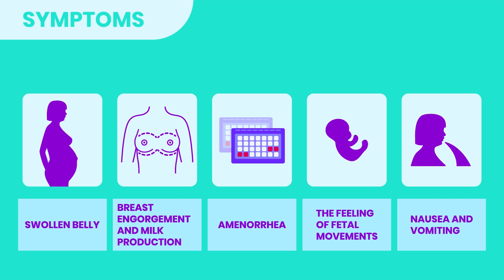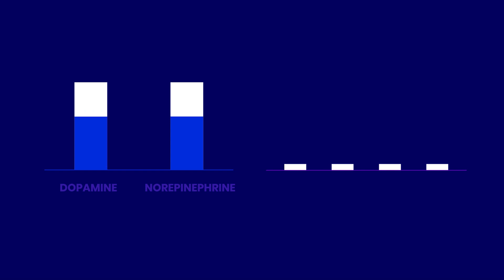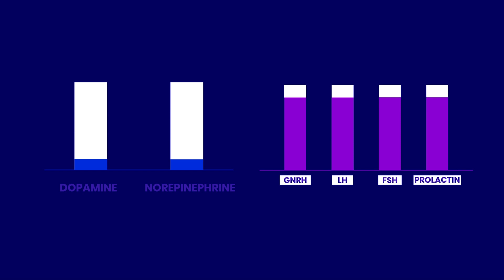phantom pregnancy (Pseudocyesis & Couvade Syndrome)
Ever since the marriage Lisa always wanted to have kids. But it always seemed a distant dream because of the couple’s infertility. After a few months, she noticed an interruption of the menstrual cycle. Her belly gradually enlarged and she even started to feel fetal movements. She was fully convinced that her dream of having children is finally going to be a reality. Everything was going well until the ultrasound scan at the doctor's office revealed that there was no fetus. This is the rare psychiatric disorder pseudocyesis, in which the patient firmly believes she is pregnant and even develops symptoms of pregnancy.

Symptoms of this condition include,
- A swollen belly
- Breast engorgement and milk production
- Amenorrhea or interruption of the menstrual cycle
- the feeling of fetal movements
These symptoms usually last for a few weeks, until they visit a doctor to confirm the pregnancy. If the woman doesn't see a doctor, the symptoms can last for nine months or even for years. Though this is common with females, there are case reports of men with pseudocyesis. There’s a related disorder in men called couvade syndrome. In this condition, the husband experiences similar symptoms as the pregnant wife, like morning nausea and backaches. But unlike in Pseudocyesis, these patients don’t believe they are pregnant.
So, what causes pseudocyesis?
• The exact cause remains a mystery. But the medical experts think that the mind tricks the body to develop pregnancy symptoms. Let me explain.
• Many of the women with pseudocyesis have had an intense desire to get pregnant or an intense fear of getting pregnant. The desire for pregnancy could be due to a history of infertility, miscarriages, or a lost child.
• And most of these women suffer from mild to severe depression.
• These psychological conditions can cause a deficit in hormones, dopamine, and norepinephrine in the brain, and increased activity of the sympathetic nervous system.
• When the dopamine and Norepinephrine levels are low, pituitary hormones like GnRH, LH, FSH, and Prolactin are increased due to lack of inhibition.
• LH and FSH hormones stimulate the ovaries in females. These hormone changes ultimately lead to amenorrhea or pause of the menstrual cycle.
• Increased prolactin levels cause breast engorgement and breast milk production.
• Increased sympathetic system activation can explain the sensation of fetal movements and feelings of labor pains at the expected date of delivery.
• Chronic contraction of the diaphragm is believed to be the major cause of the swelling of the abdomen. The muscle relaxes as soon as patients realize they are not pregnant, and the abdomen returns to its normal size.
The urine HCG pregnancy test will be negative in pseudocyesis. An Ultrasound scan will help the doctor to exclude true pregnancy and diagnose this condition.
The patient should be educated by gently breaking this bad news. They should be supported by psychological therapy to recover from disappointment.